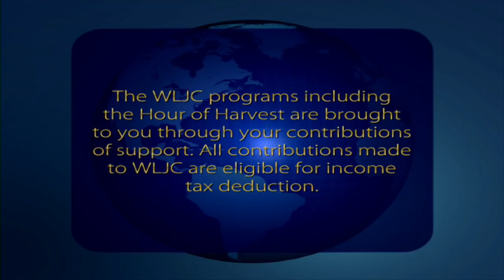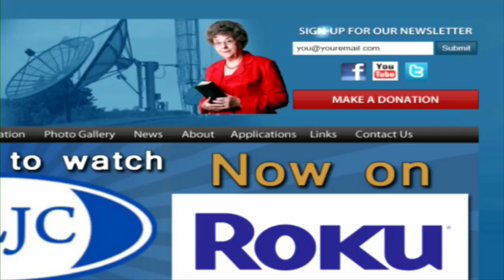WLJC TV Hour of Harvest featuring Family Circle originally aired March 8th, 2018